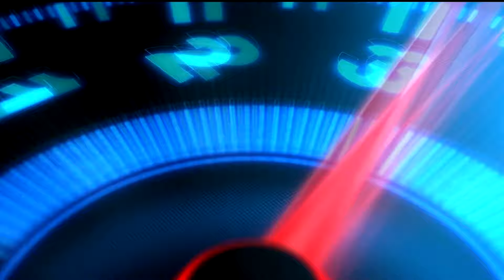MI-A DAT O LECTIE! LA 58 ANI FACE PERFORMANTA! Trofeul Sinaia 2019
Astazi va aduc o retrospectiva a celei de-a V-a etapa a Campionatului National de Viteza in Coasta, Trofeul Sinaia 2019, o etapa plina de actiune cu multe accidente, viteza mare si multa performanta!

In video regasesti iesirile inn decor a mai multor piloti: Voicu Florin (Ferrari 458) ce din pacate a accidentat si un spectator, Radu Benea si experienta ce l-a scos pentru lupta la locul 1 pe Emil Nestor (Norma M20) in video o sa ai si un montaj de la Sinaia cu parcul de service si cateva interviuri ce o sa te duca in aceasta lume frumoasa a motorsportului.

Victoria i-a revenit lui Hora Lucien ce a batut si recordul probei stradale de la Sinaia la bordul unei Lola F3000

In urma iesirilor in decor, toata lumea a scapat ok.

Cu respect,
Mihai Beldie

Produs de: Mihai Beldie ROMANIA 2019